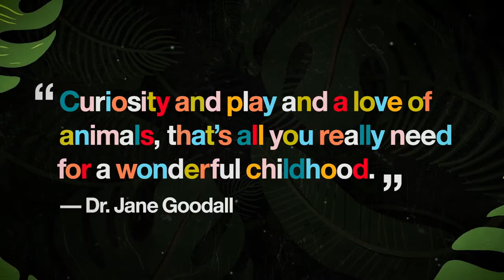Storytime with Dr. Jane Goodall | Jane Goodall Institute USA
Crate and Kids is proud to partner with the Jane Goodall Institute USA, a global conservation organization dedicated to creating a better world for people, other animals, and the planet we share.

In celebration of our new collection, famed ethologist and conservation activist Dr. Jane Goodall read from her book, ‘Lion Family’ for the first time ever. Watch this once-in-a-childhood event to get CuriousLikeJane.

Explore the full the Jane Goodall Institute × Crate and Kids collection

Learn more about Jane and the Jane Goodall Institute at janegoodall.org. (@janegoodallinst). Do the Changemaker pledge and make a difference (@rootsandshoots)